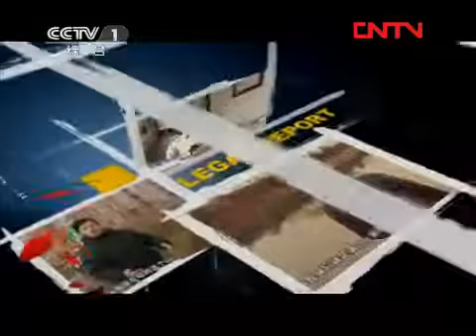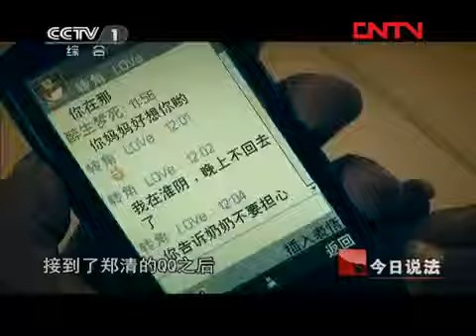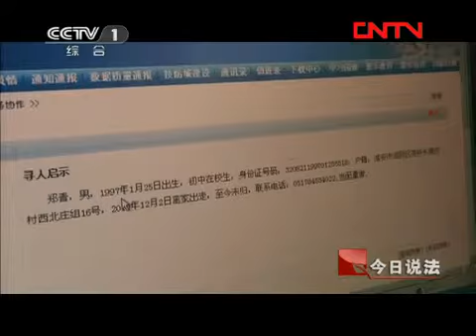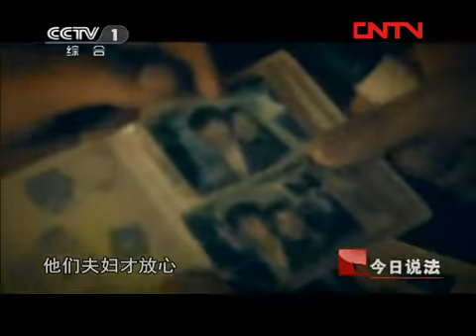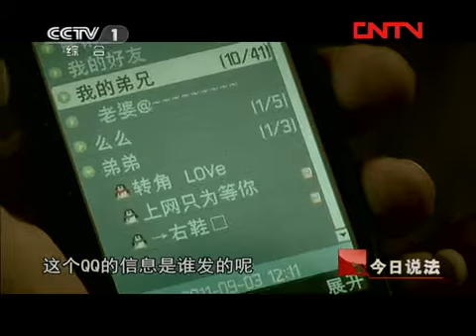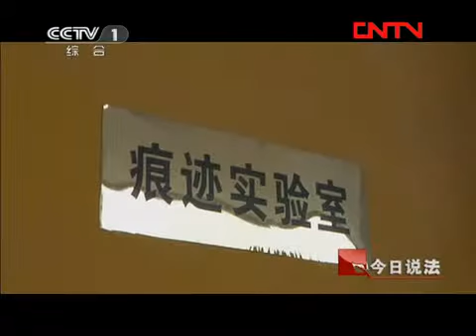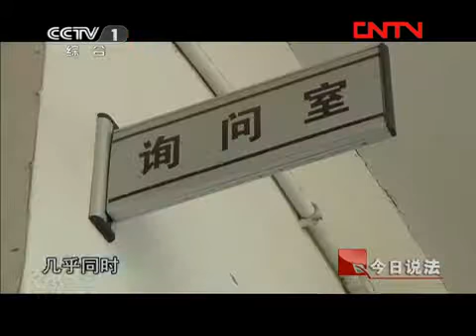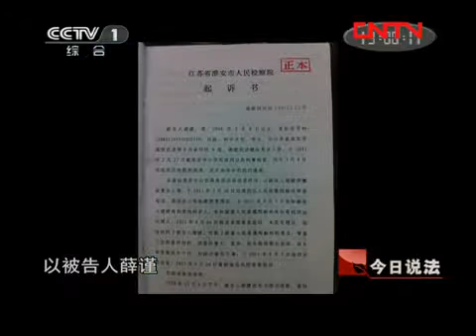今日说法 《今日说法》 20110929 孩子失踪之后